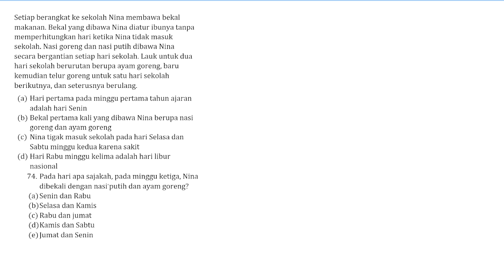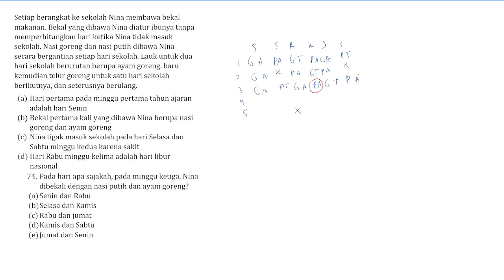Pembahasan Soal UTBK/SBMPTN Tahun 2011 - TPS / 796 / Nomor 74 - Penalaran Umum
Berikut adalah video pembahasan soal TPS SBMPTN buat para pejuang univ impian nih! Semangat ya, Sobat Ilmu😆✏️